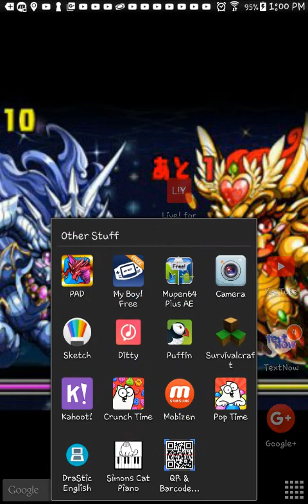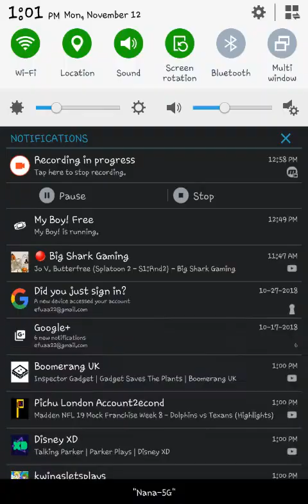November 12, 2018: Khepri Descended?!?!?!?! Again?!?!?!?! 13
It's harder